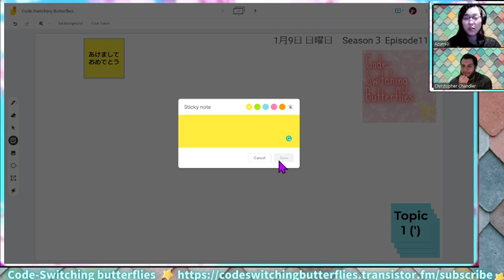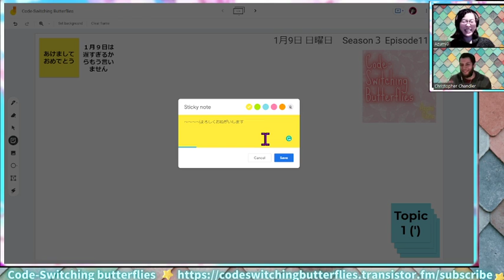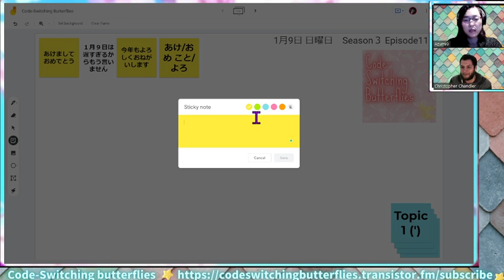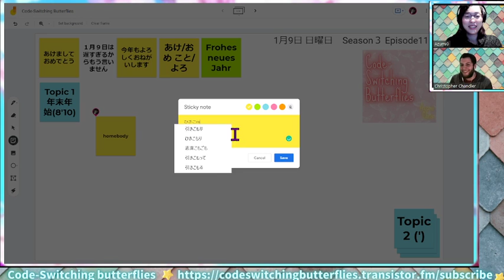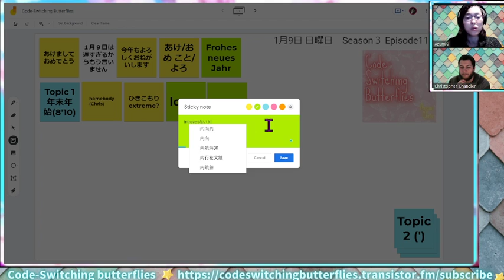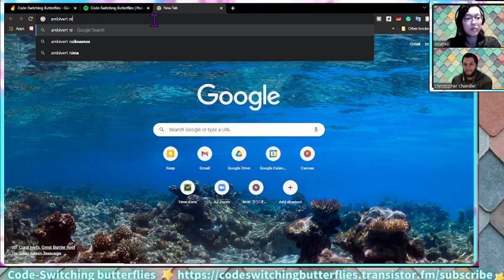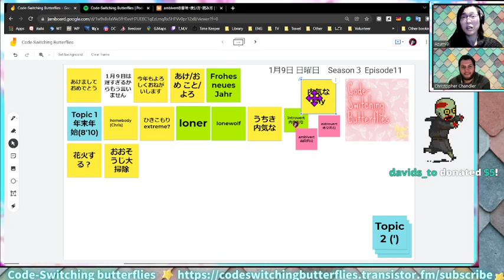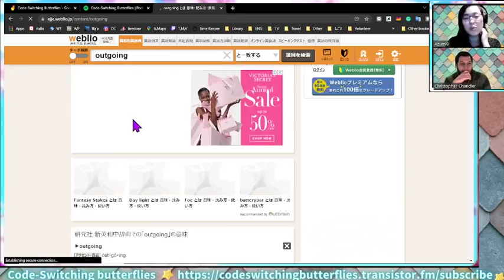【 🇺🇸 🇯🇵】《S3E11-1🦋New Year! 2022》🎙Bilingual Japanese English Podcast Code-switching Butterflies